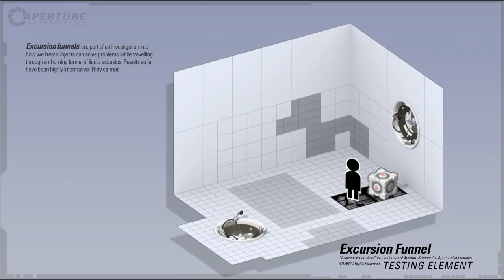Portal 2 - Excursion Funnel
A demo of the excursion funnel featured in Portal 2 which releases early 2011

Portal 2 is made by Valve, this is not mine.

Platforms: Xbox 360, Playstation 3, PC, Mac